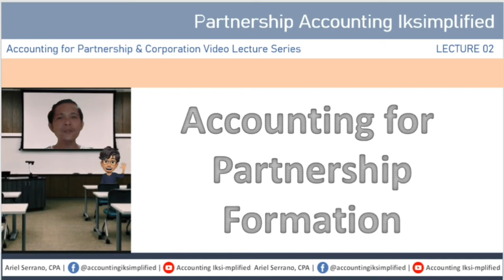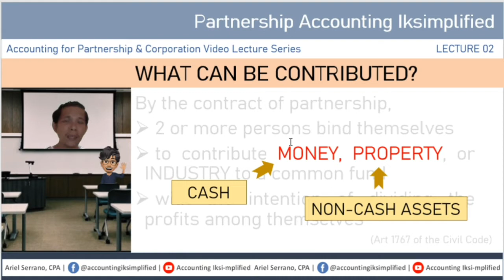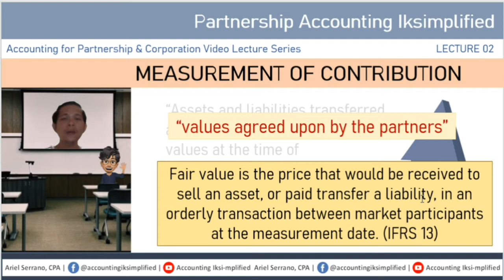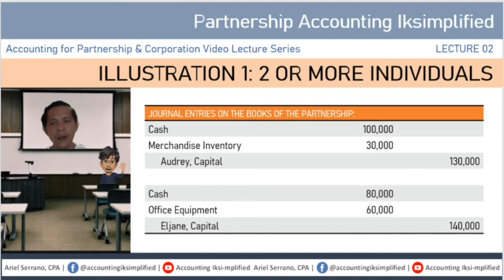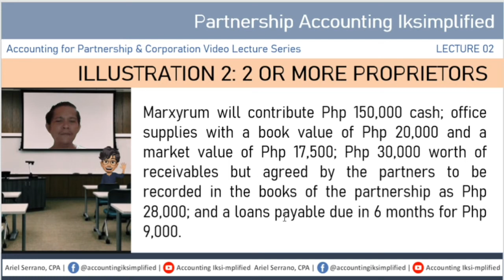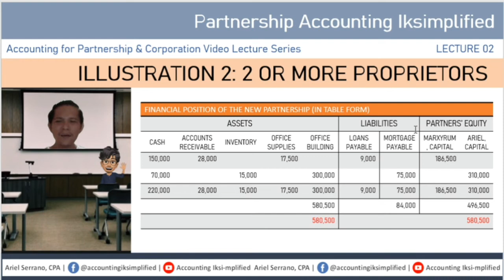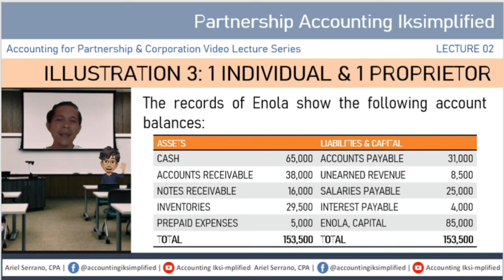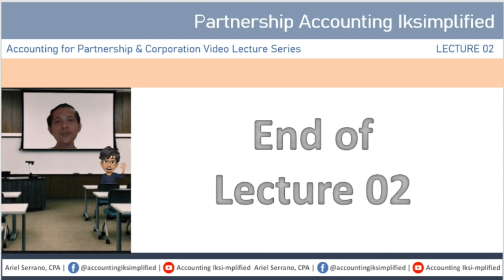Lecture 02 - Accounting for Partnership Formation